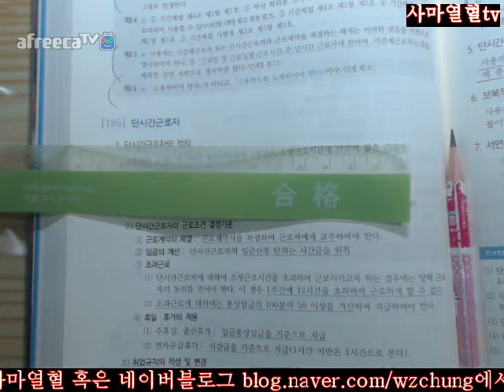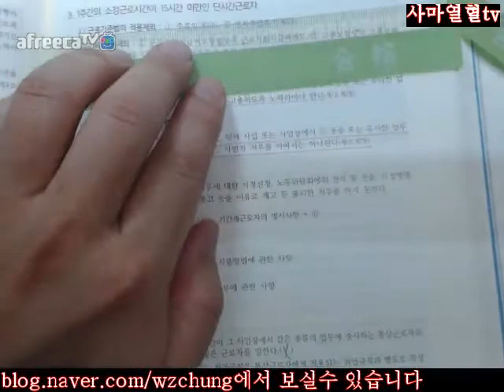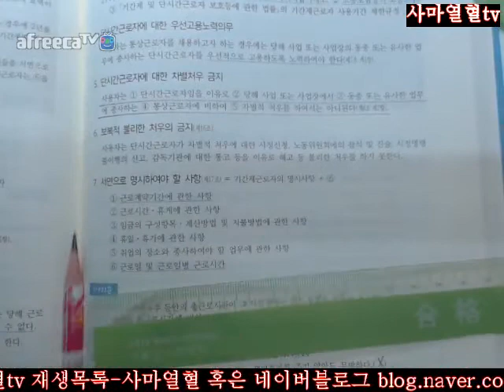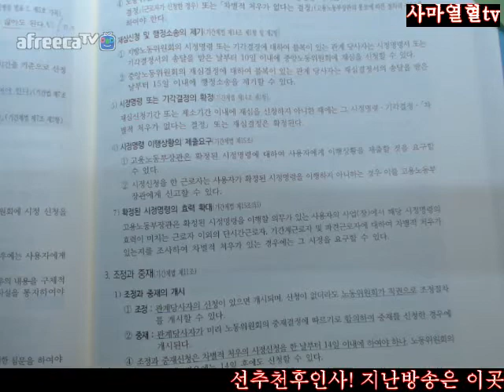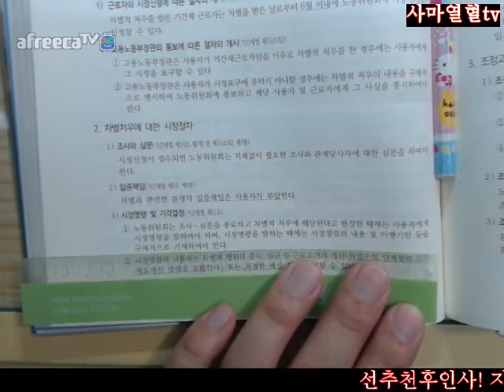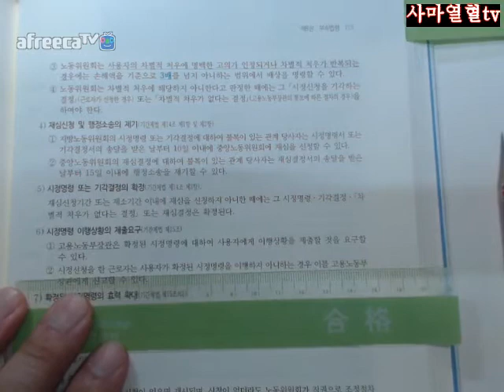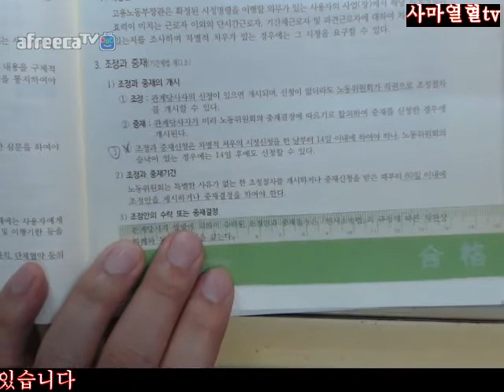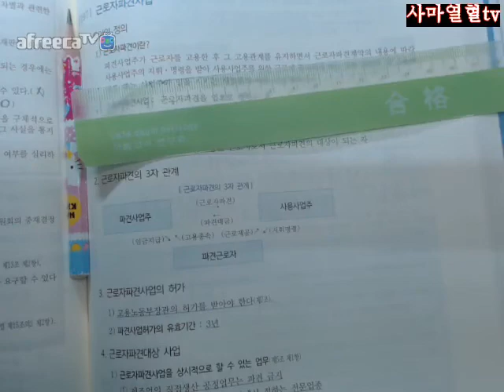172면 176면2회독=2018전시춘저핵심체크노동법제16개정판=제2편개근제8장부속법령제5절기간제및단시간근로자195단시간근로자196기간제근로자단시간근로자및파견근로자의차별시정172면